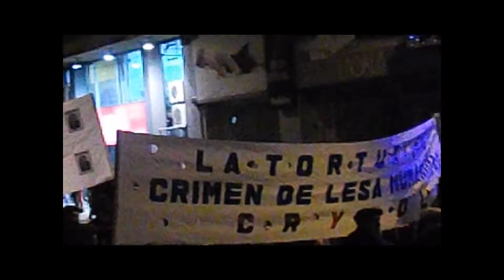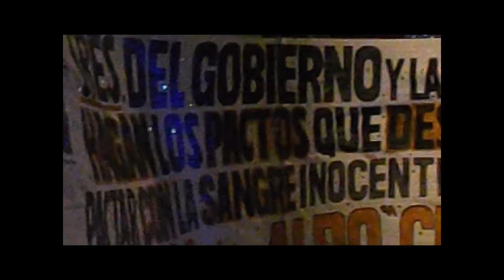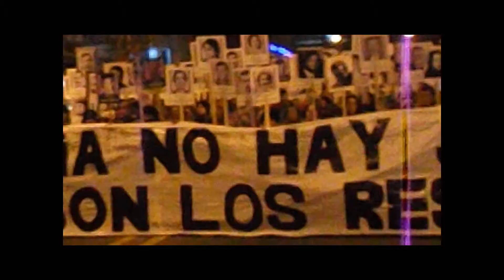MARCHA DEL SILENCIO 18ªURUGUAY